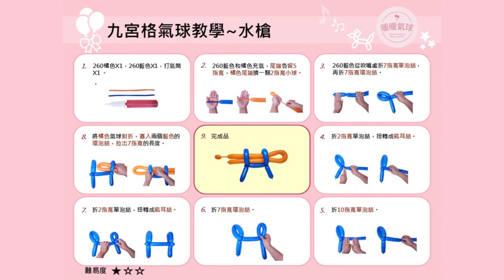EP68 水槍 Water gun 【九宮格氣球教學】造型氣球｜新手入門款、3分鐘學會！ #68 九宮格氣球教學 暖暖氣球 氣球教學 水槍 water gun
｜暖暖九宮格氣球教學｜
 0:09 九宮格氣球教學圖卡
步驟1. 0:20 準備材料：260橘色X1，260藍色X1，打氣筒X1 。
步驟2. 0:28 260藍色和橘色充氣，尾端各留5指寬，橘色尾端擠一顆2指寬小球。
步驟3. 1:02 260藍色從吹嘴處折7指寬單泡結，再折7指寬環泡結。
步驟4. 1:29 折2指寬單泡結，扭轉成熊耳結。
步驟5. 1:49 折10指寬單泡結。
步驟6. 1:59 折7指寬環泡結。
步驟7. 2:14 折2指寬單泡結，扭轉成熊耳結。
步驟8. 2:36 將橘色氣球對折，塞入兩個藍色的環泡結，拉出7指寬的長度。
步驟9. 3:00 水槍完成！換你試試看吧!
我會繼續努力，拍攝更多歡樂又實用的九宮格氣球教學。謝謝每一位善良的你！💓

🎵 ukulele song- produce by Rafael Krux